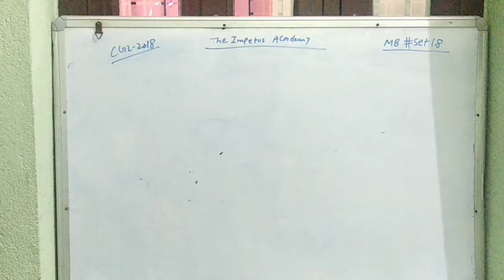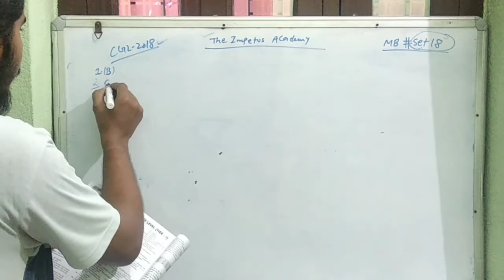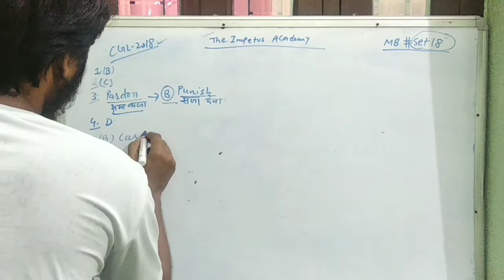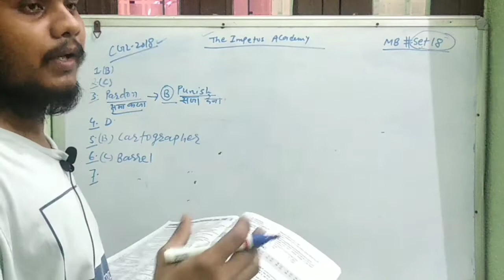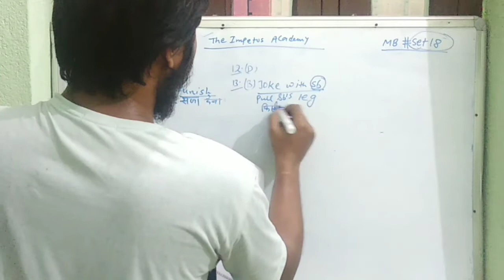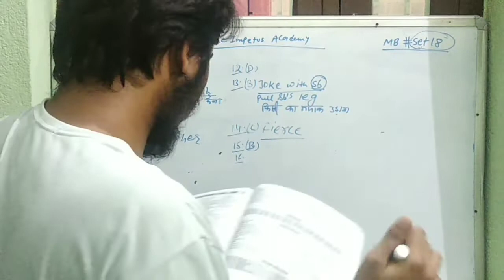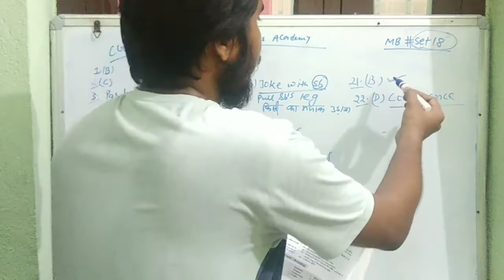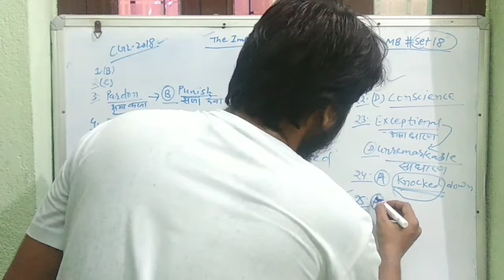Ssc Cgl 2018 PT English Questions Solution | MB Publication | NDA | CDS | AIRFORCE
In this lecture, we will solve Ssc Cgl 2018 PT English Questions from MB publication.